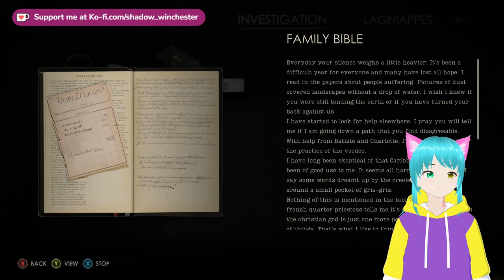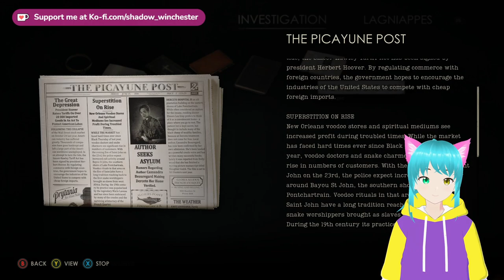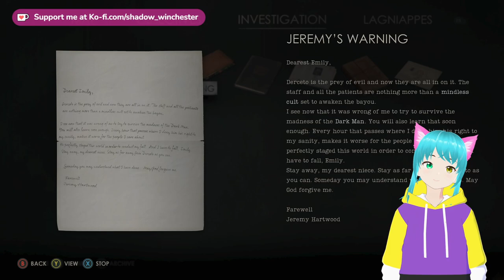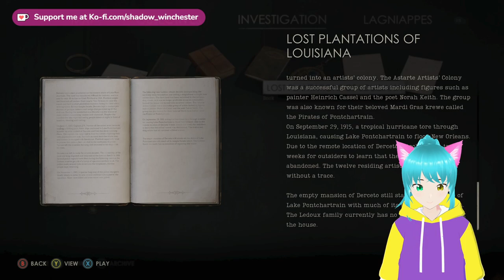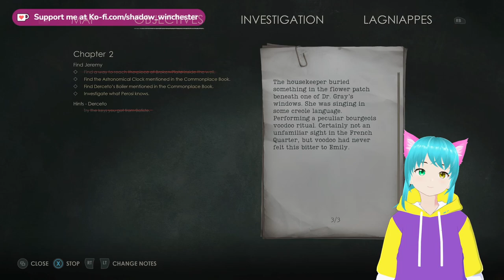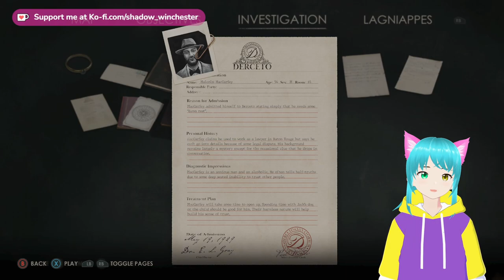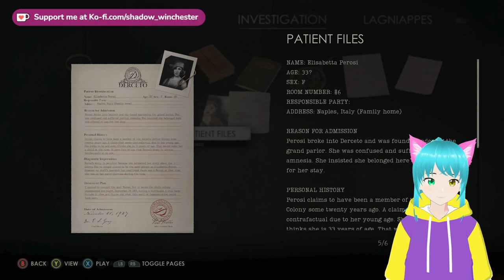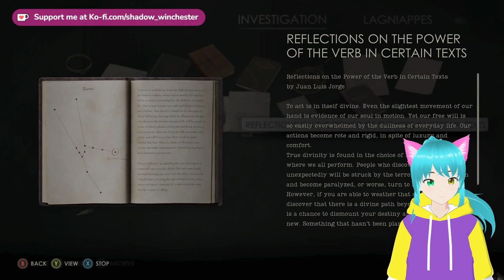Alone in the Dark - Emily Hartwood #001 Welcome to Derceto!